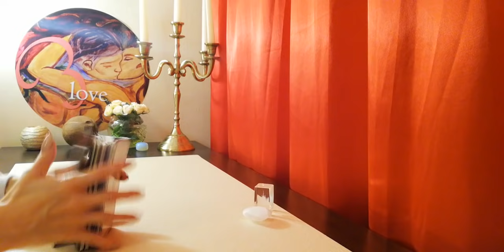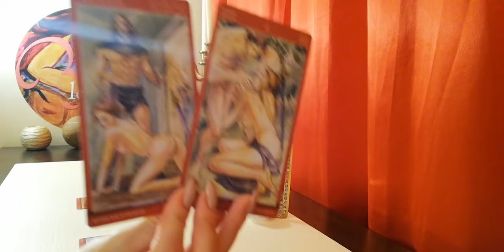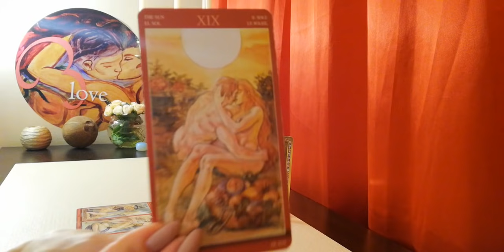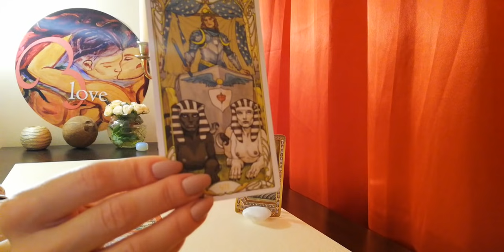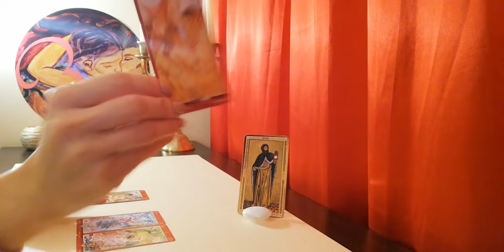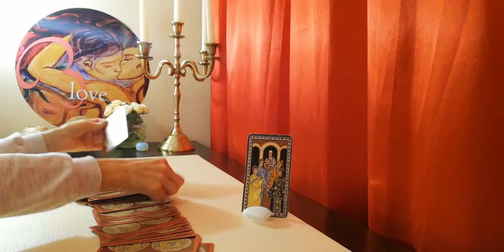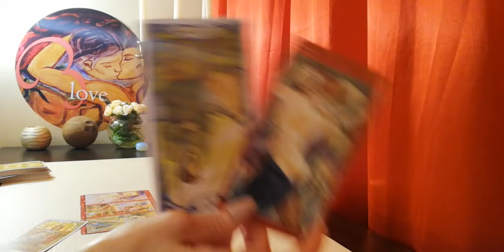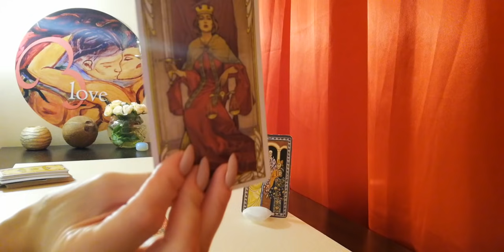До Къде Ще се Развият Вашите Отношения до 2 месеца? (Timeless)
Информация за настоящето видео:
ВИДЕО - ПРЕМИЕРА 21:30h на 8 Октомври
ТЕМА: До Къде Ще се Развият Вашите Отношения до 2 месеца? (Timeless)
Въведение в прочита на Общата Енергия и видеото: 00:00 Мин. до 01:40 Мин.
Избор oт три възможности:
1. Карта 1 - 01:40 мин.
2. Карта 2 - 07:27 мин.
3. Карта 3 - 11:41 мин.